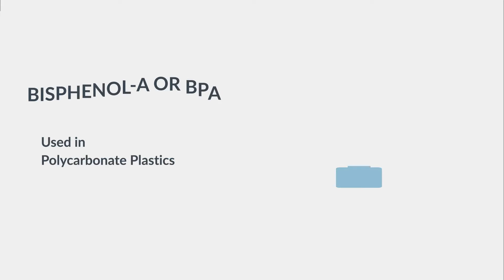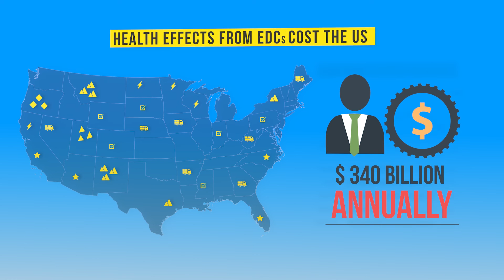Endocrine-disrupting chemicals (EDCs)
Effect of Endocrine-disrupting chemicals (EDCs)

Endocrine disruptors are the chemicals, widely used in the consumer products  and generally known to interfere with hormone action by altering the endocrine system thus having adverse impact on the human beings and other fauna including wild life.